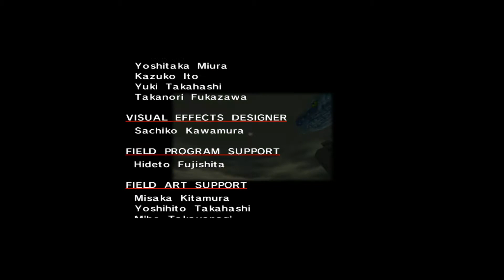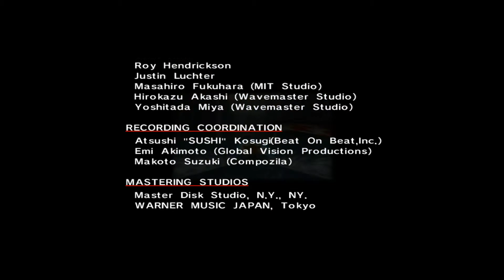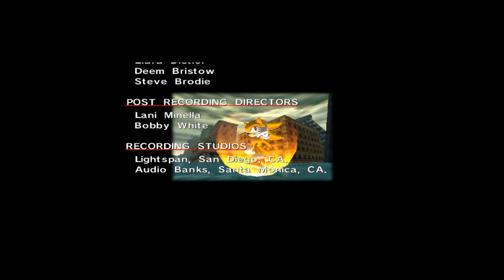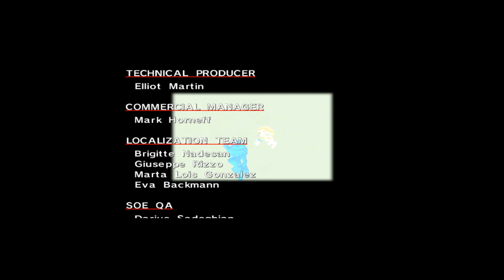Let's Play Sonic Adventure DX (Deutsch|Again) Part 18 - Perfect Chaos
Jetzt kommt endlich die finale Story. Knuckles sieht Eggman vor dem Altar liegen und er wird genauso von Chaos überwältigt, welcher sich die 6 Chaos Emeralds zurückholt. Als Sonic und Tails bei denen sind, schickt Tikal Sonic in die Vergangenheit und er muss dem Untergang des Knuckles-Clans zuschauen und erfährt so die Wahrheit. Sonic und Tails suchen dann nach dem Tornado, doch als sie den gefunden haben, holt sich Chaos den und flutet direkt danach die ganze Stadt. Tikal erscheint in der Situation und möchte Chaos einfach einschliessen, aber Sonic weigert sich. Chaos hat sich zwar die negative Power der Emeralds geholt, aber Sonic nutzt die positive davon, um als Super Sonic Chaos zu besiegen und die Stadt zu retten.

=| LPFan: @lpfan4491

[ Let's Play ]
Spiel: Sonic Adventure DX
Platform: PC